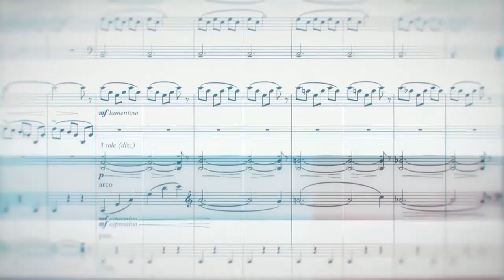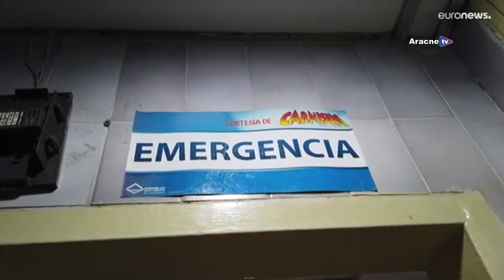VER – P.ta n. 16 – D. BELLU, P. BENVENUTI, A. PIGNATELLI, Piattaforma Gruppo Atlante 2000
EDIZIONE SPECIALE
GRUPPO ATLANTE 2000

Conduce:
Chiara BUCCINI

Protagonisti:
Daniele BELLU
Piergiorgio BENVENUTI
Antonietta PIGNATELLI